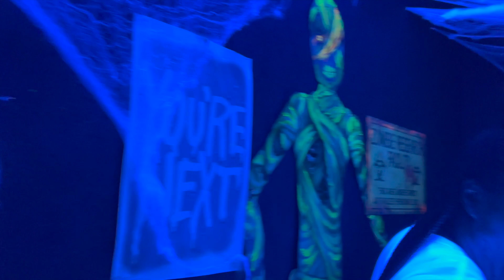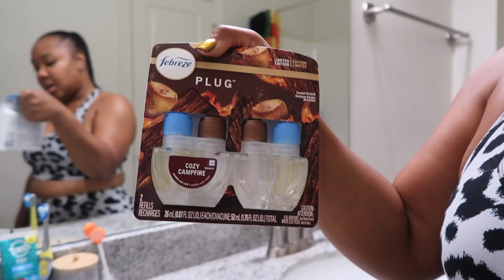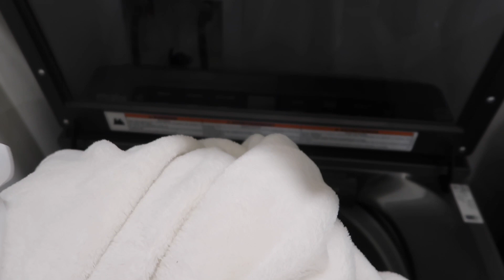RESET | fall house clean with me, haunted house, pumpkin patch & MORE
Hey girl hey! Welcome back to another vloggy vlog & Time to clean and reset!

2k Giveaway details: like, comment, Subscribe, once we reach 2k, I will do a random drawing to win FREE copies if the Vegan Breakfast, Lunch & Dinner Ebooks and a FREE gift from Lancôme!

My brand Instagram: @_polishdinc

My camera